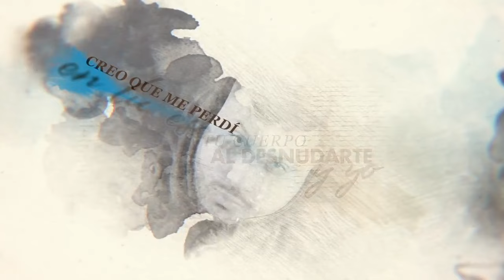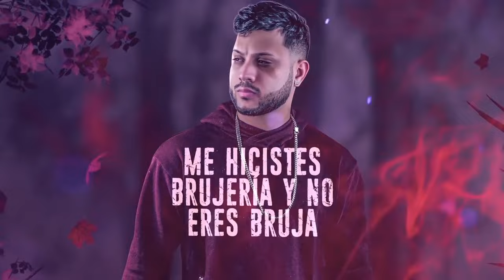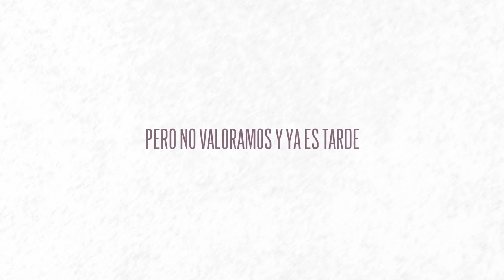Alex Rose - Me Perdi (Letra Oficial)